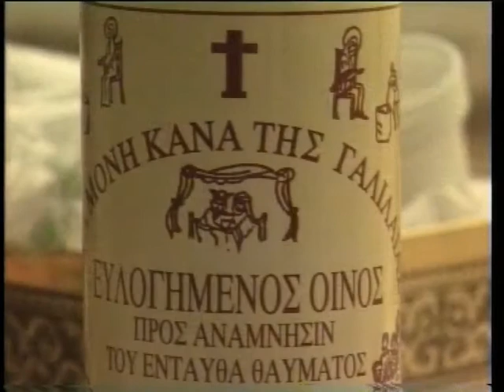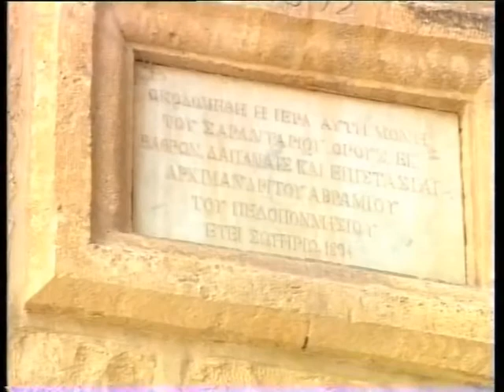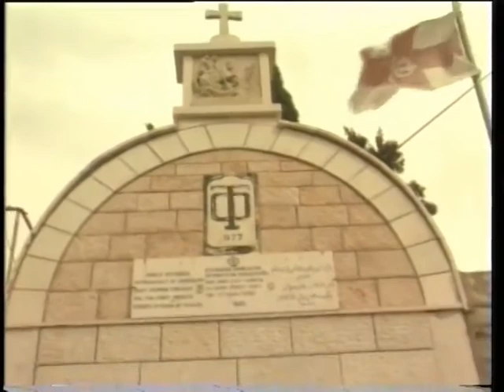οσια ΠΕΛΑΓΙΑ 23